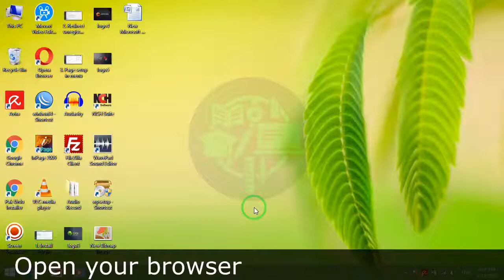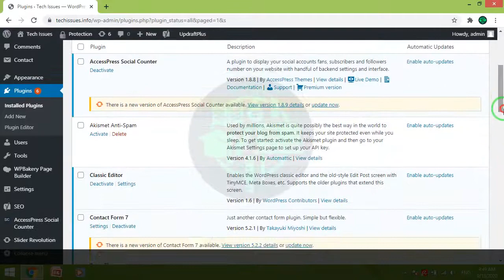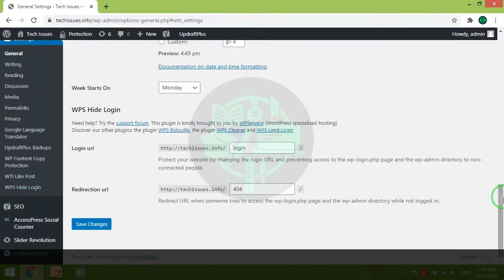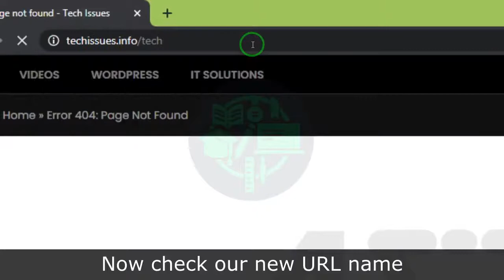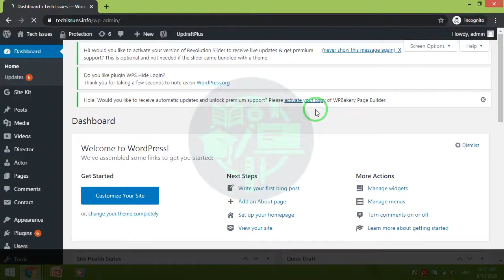How to Change WP Admin Login URL with WPS Hide Admin Plugin in Hindi Urdu with English Subtitles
How to Hide or Change WP Admin URL to your name with WPS Hide Admin Plugin

Everyone wants to more secure his website from hackers and login path is the first way for hacking the website for hackers. You should hide or change your default admin login URL.

WP Hide Admin plugin is the best way if you are beginner in WordPress. WP Hide Admin plugin have to ability for changing the admin URL. Hide WordPress URL can secure from hackers and any other spammers.

You can also change the 404 not found page wit WPS hide login WordPress plugin. When any user want to login your web with default login URL then this setting will redirect to 404 page automatically.

You can also customize your WPS Hide Login 404 page with WPS Hide admin login.